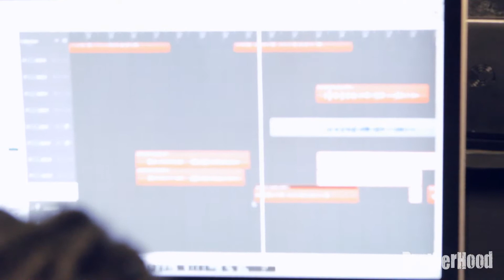Brotherhood live in the studio making magic on CoolyFilms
Check out the music Brotherhood putting together for the up coming project.